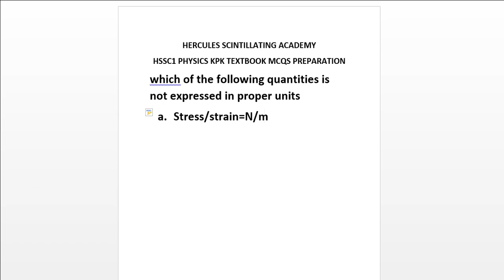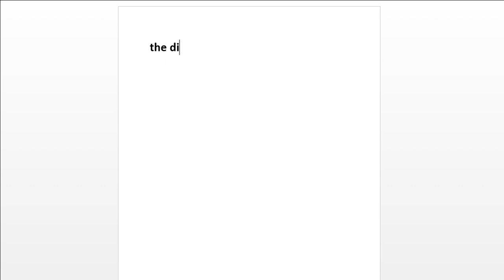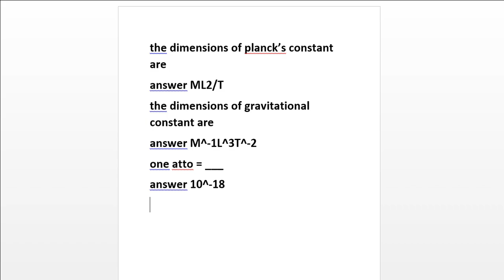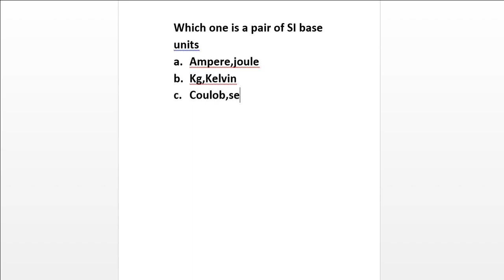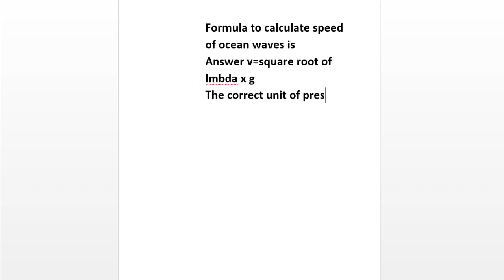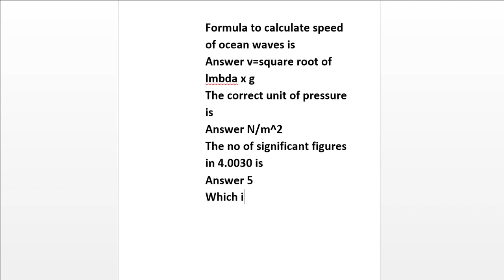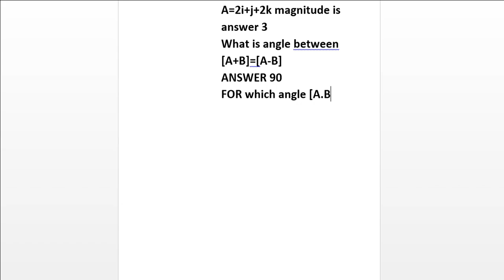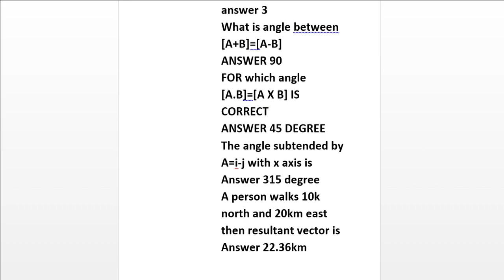HSSC1 PHYSICS MCQS PART1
MORE COMING SOON. Must watch this video till end and don't forget to subscribe to our you tube channel so that you cant miss any updates.Share it to your friends and family,